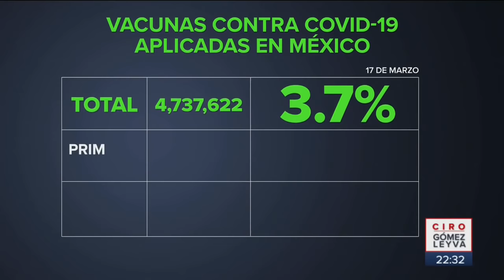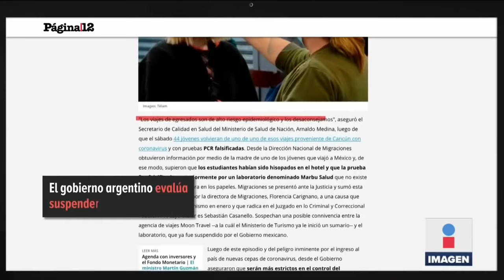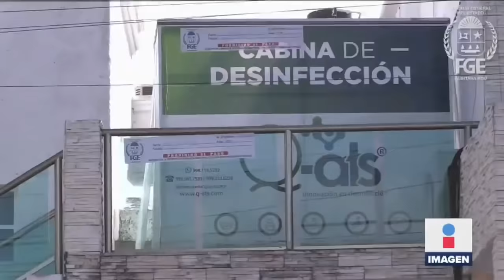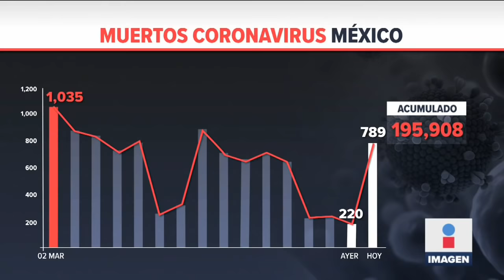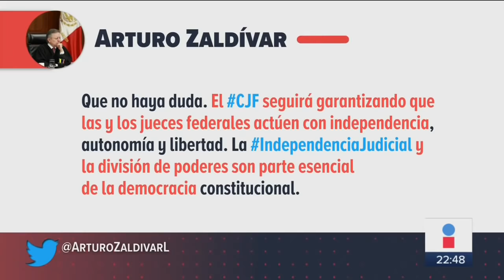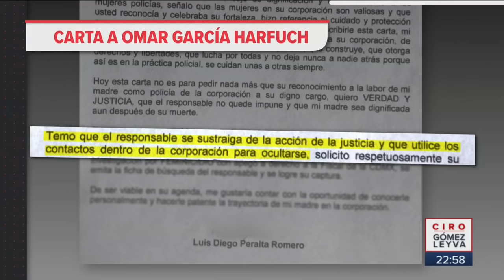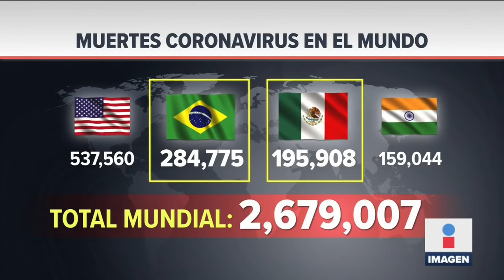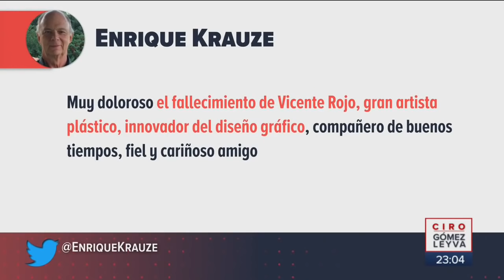Noticias con Ciro Gómez Leyva | Programa Completo 17/marzo/2021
López Obrador merece aplausos por reforma constitucional. Criminales controlan un tercio del territorio mexicano: EUA. Calcinan a precandidato de Morena e hijo de 8 años en Chiapas. ¡Vacunas llegarán a Neza! ¿Regresarán los sonideros? Policías rompieron costillas de feminista del 8M en la CDMX.